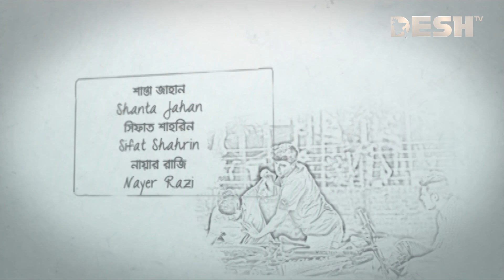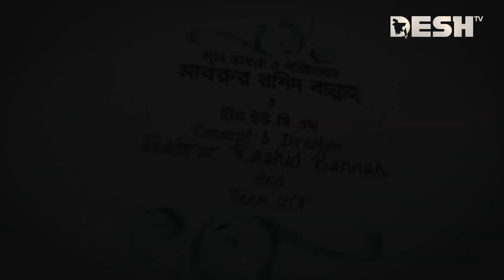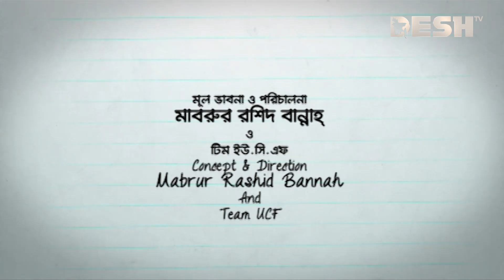Nine And A Half | নাইন এন্ড এ্যা হাফ | Ep 60 | Siam, Tawsif, Jovan, Parsa, Toya | Desh TV Drama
Direction                        :

নাটক                               : নাইন এন্ড এ্যা হাফ

 42, Shaheed Sangbadik Selina Parveen Sarak, Malibag 1217 Dhaka, Dhaka Division, Bangladesh